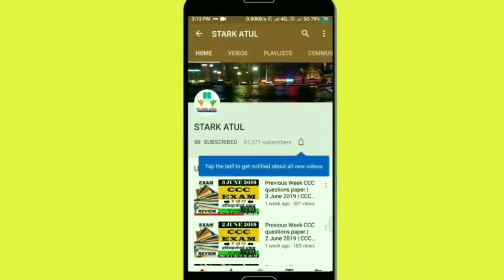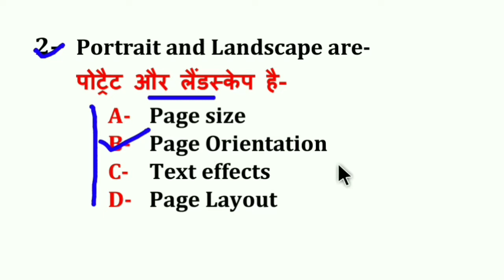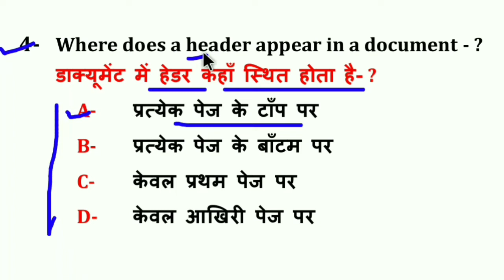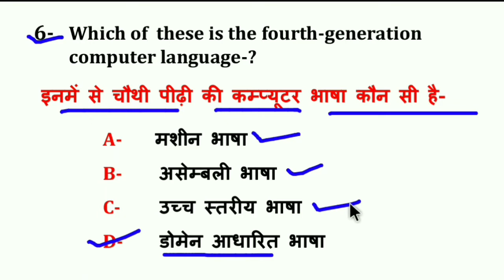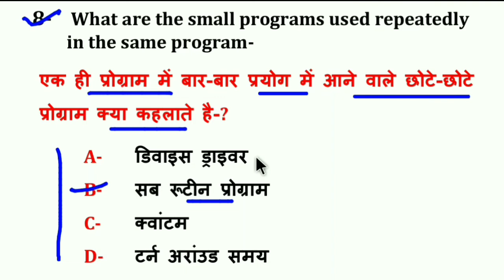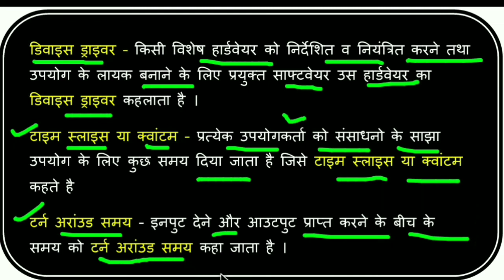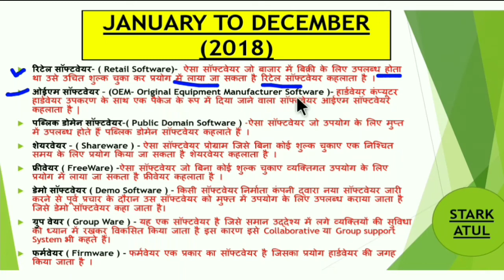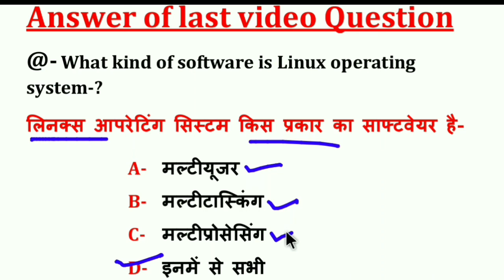CCC EXAM August 2019 || By STARK ATUL #10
CCC New Syllabus 2019 | CCC EXAM  | Hindi | By STARK ATUL #10

Most Important question|CCC EXAM|Previous CCC questions paper|By STARK ATUL|July & August 2019 #10

CCC New Syllabus 2019 | CCC EXAM Preparation | July & August 2019 | Hindi | By STARK ATUL #9

CCC EXAM कैसे देना है-

History Class By Avaneesh Sir